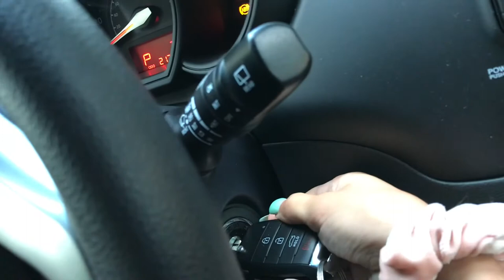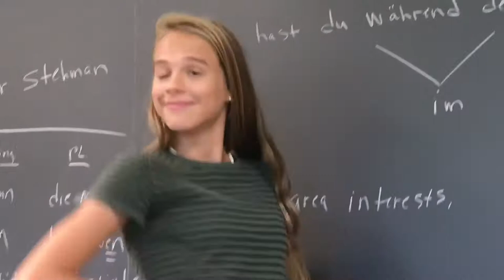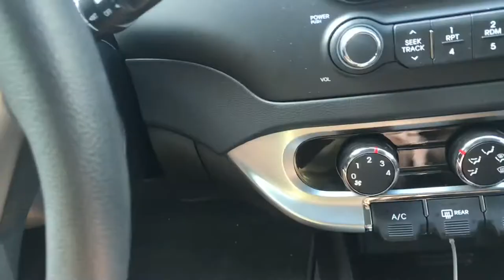first day of senior year *emotional*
hey y’all thx for watching! give this video a thumbs up for good luck for felice so her parking can get better!!🚘

i know i’m not an “official” youtuber but i thought it would be fun to vlog my day. i wanted to film more in class, but most of my teachers enforce harsh phone rules and freak out when they see a sight of a phone so i couldn’t even have it on my desk. i’m sad about that, but at least i filmed after school!!

SONGS:
F O R Y O U - the bootleg boy
Downtown (Morello Remix) - Basshall Movement/Anitta + J Balvin